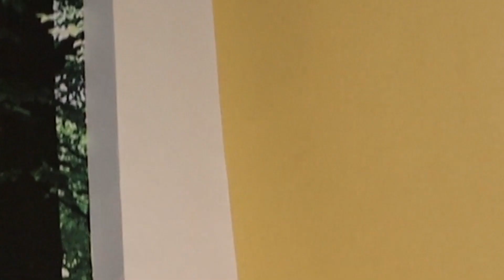Main Kaun Hoon..Ye sab kya hai??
Hey there guys, Shankul here putting up my first video. Hope you guys like it. Thank You for all the love and support. Means a lot to me.